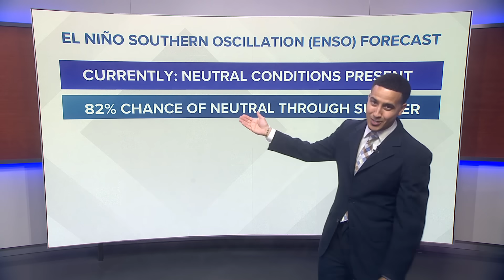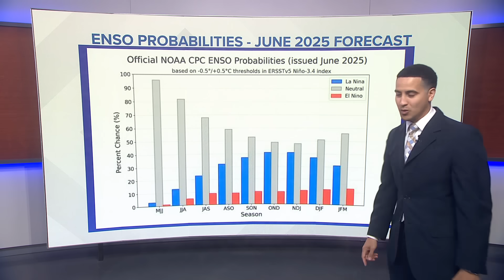New La Nina forecast for upcoming winter released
Adam Claibon explains how conditions in the Pacific Ocean will impact whether the U.S. will experience La Nina or El Nino conditions this fall and winter.